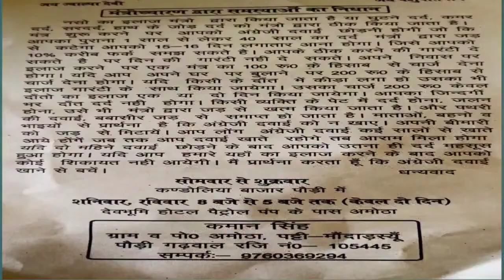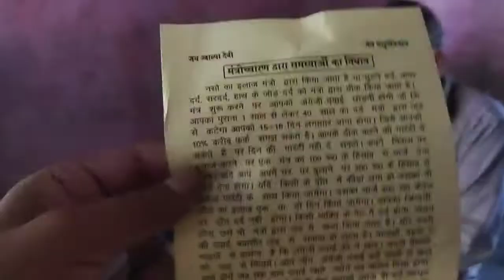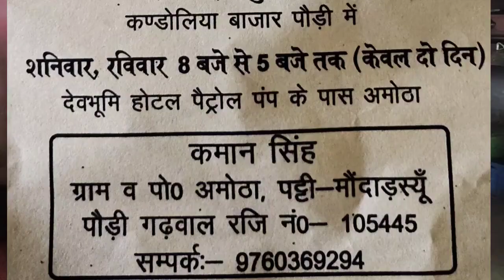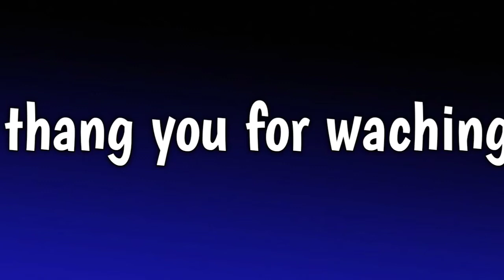खानदानी दवाखाना!! वर्षौ से इनका खानदान करता आया है लोगों की निस्वार्थ सेवा!!